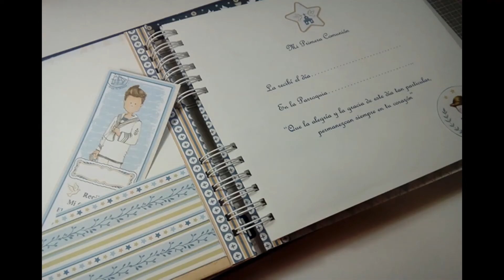Libro de Firmas de Mi Primera Comunión para Antonio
Las tapas miden veintidós con cincuenta centímetros por veinticuatro centímetros.
Las páginas de su interior miden veintiún centímetros por veintitrés y medio.
Tres de las páginas van decoradas a doble cara con una capacidad para dieciocho o veinte fotos de diferentes tamaños y el resto van dedicadas a las firmas de familiares e invitados.